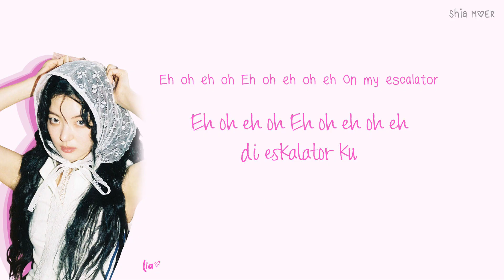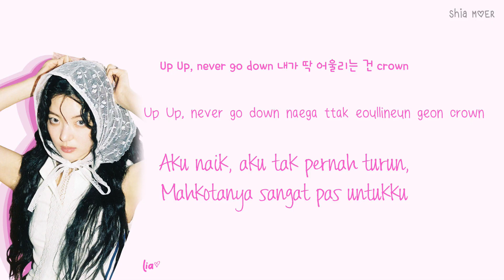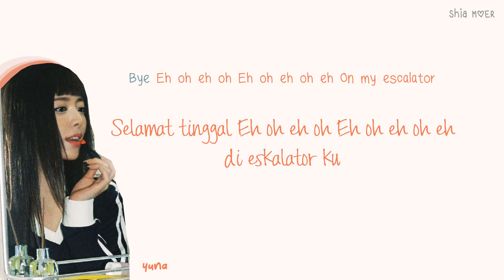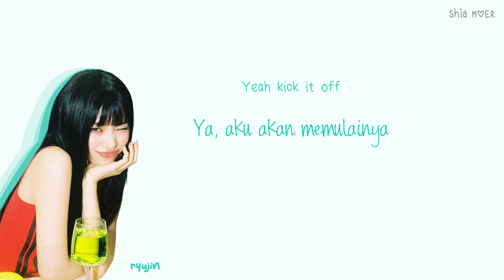ITZY (있지) Escalator (Final Ver.) [Han/Rom/Ina] Color Coded Lyrics Lirik Terjemahan Indonesia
☆ Color ☆
Yeji : Red
Lia : Magenta Purple (my bias)
Ryujin : Teal Blue
Chaeryeong : Pink
Yuna : Orange

Mr. Vampire (Final Ver.)
Supernatural
UNTOUCHABLE (Final Ver.)
VAY (Ft. CHANGBIN)